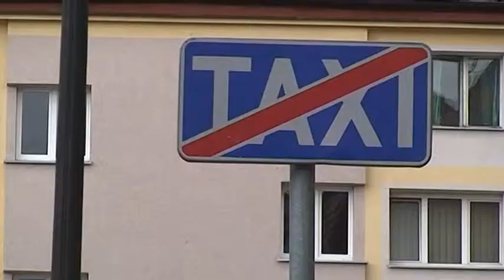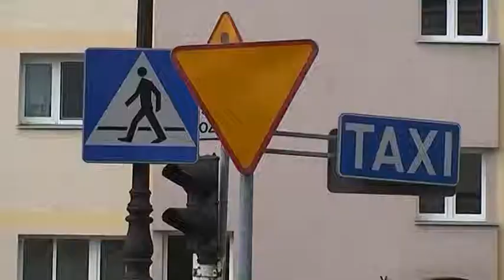Kontrole taksówek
Opis